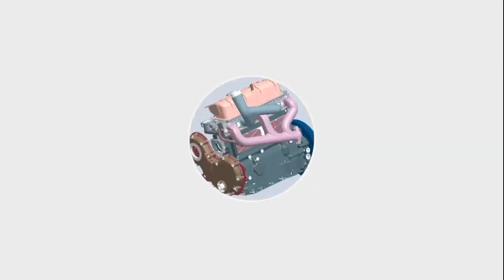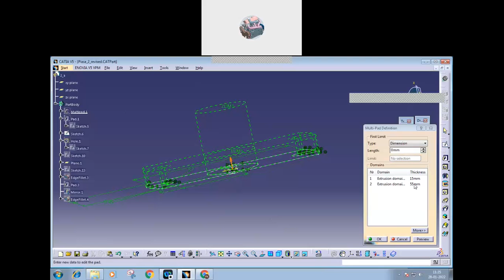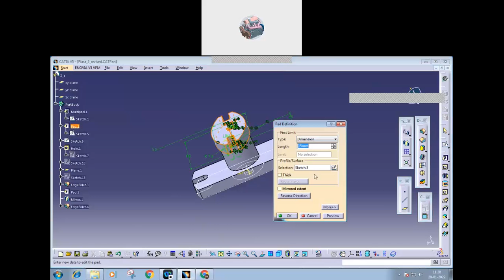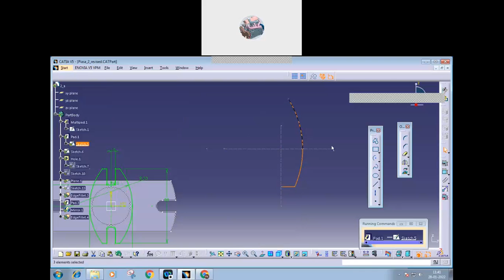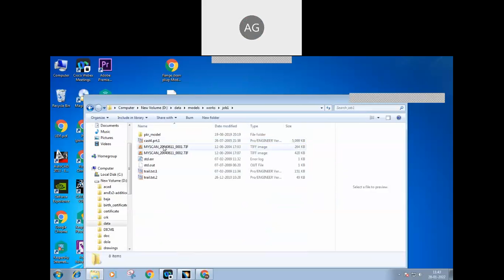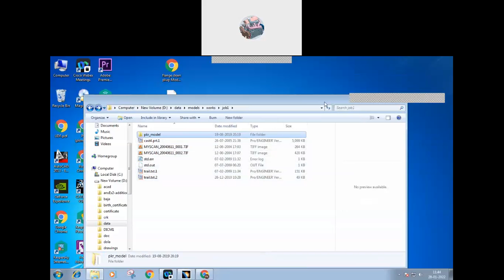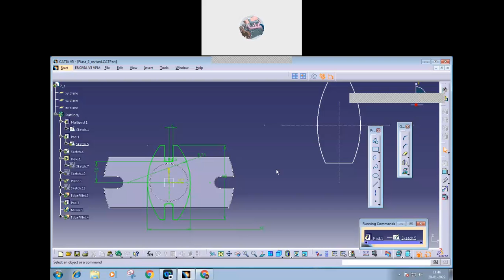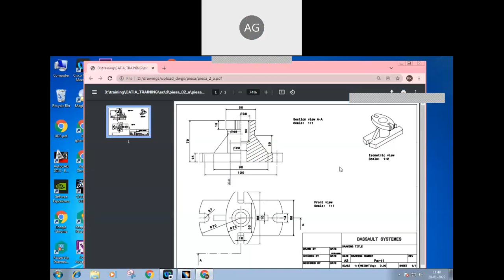CATIA class dated28-1-22-A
Computer Aided Design using CATIA, CREO, ANSYS, AutoCAD etc